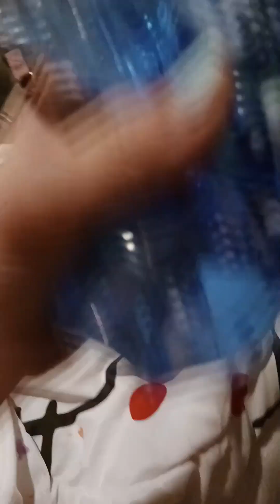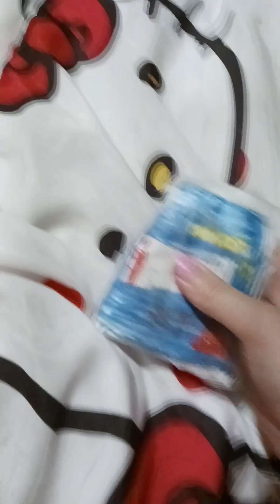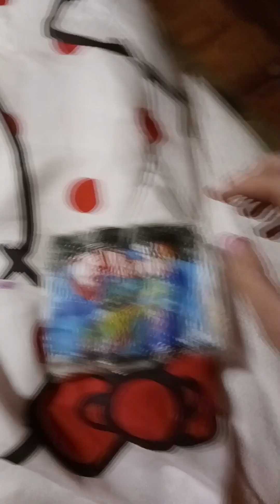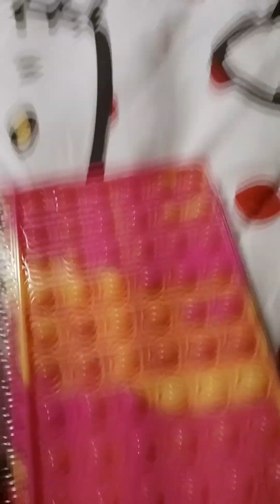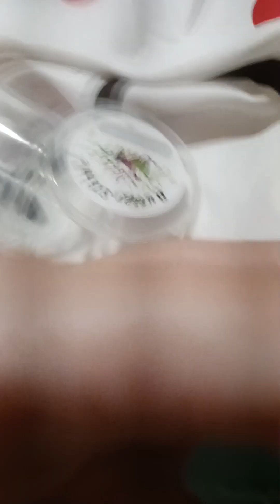FIDGET DROOR SHOWCASE